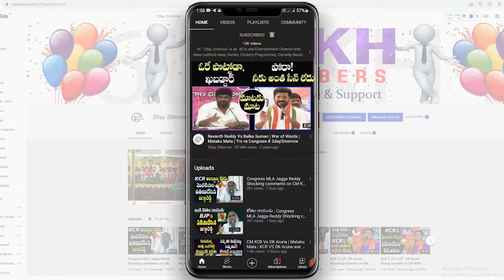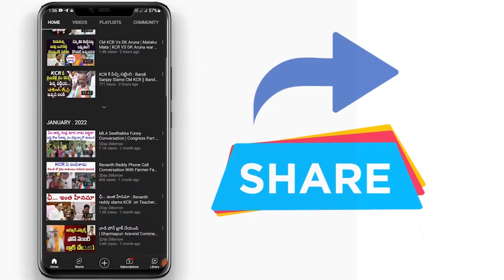కెసిఆర్ బతికే ఉన్నాడా..! Dr Komatireddy Sai Teja Reddy on KCR and Harish Rao # 2day 2morrow